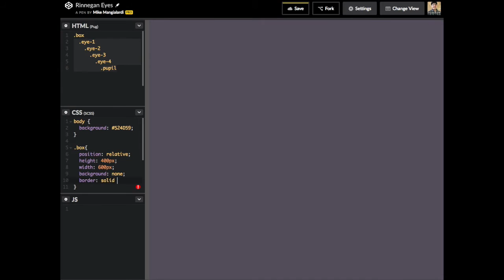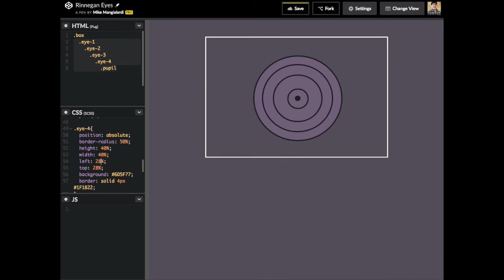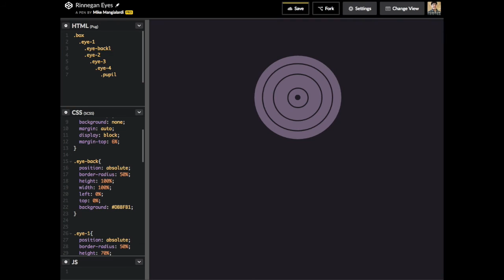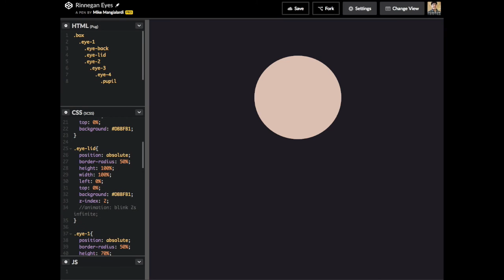Speed Art | Pure CSS | Rinnegan Eyes from Naruto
Speed art video of the making of Rinnegan eyes from Naruto using CSS.